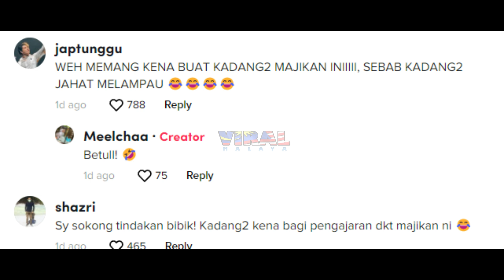PUAS HATI TENGOK BILA BIBIK SELAMBA BULI MAJIKAN SENDIRI, TENGOK APA JADI BIKIN DEKAH...